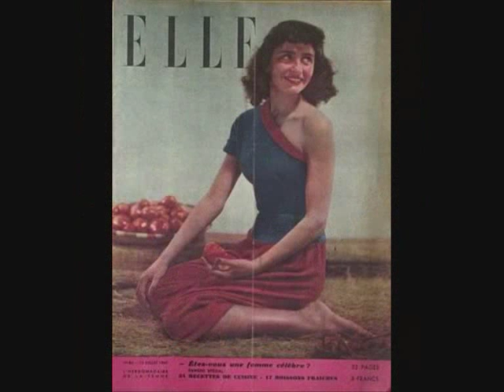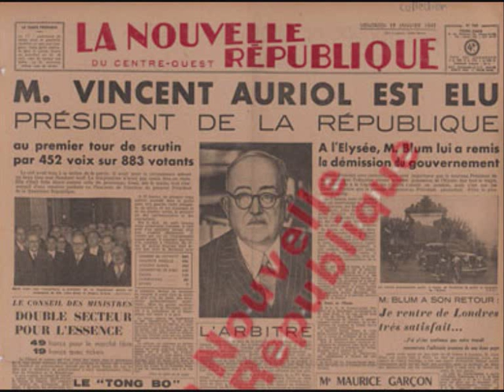Simone Alma - Loin des Sambas (South America, take it away), 1947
Loin des sambas, version française de "South America, take it away", Simona Alma et l'Orchestre de Marius Coste, 1947.